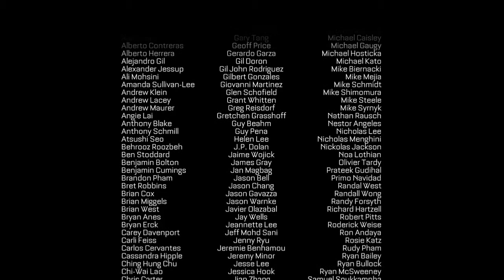COD: Advanced Warfare - The Ending [HD]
Hello guys and girls this Double Glazing. I know that some of you requested gameplay on this awesome game. I am very sorry guys, due to certain issues i could upload any of the gameplay. But still i want you to enjoy the ending Of COD: Advanced Warfare game. This video covers final encounter with Irons and his death.